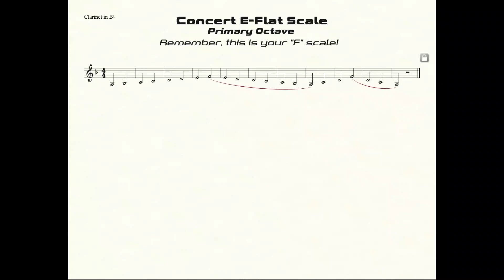Clarinet F Scale Practice in Half Notes (primary Octave)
Practice Goals:
1. Read/Say the note names while watching the video (3 times)
2. Read/Say the note names while fingering the correct notes while watching the video (correctly 3 times)
3. "Air-Band" the notes (tonguing up & slurring down) while watching the video (correctly 3 times)
4. Play the scale (tonguing up & slurring down) while watching the video (correctly 3 times)
5. Do step number 4 from memory with the video, without watching the screen (correctly 3 times)